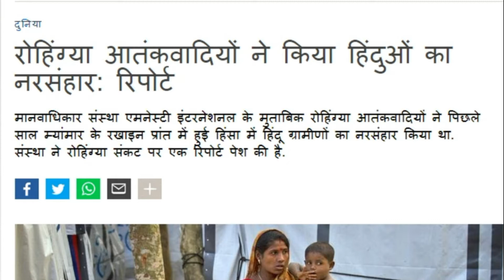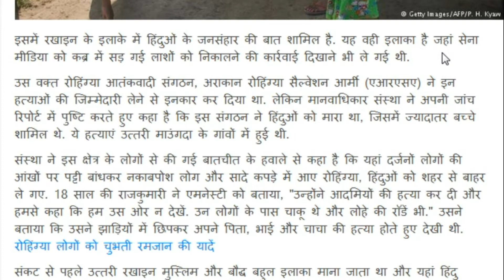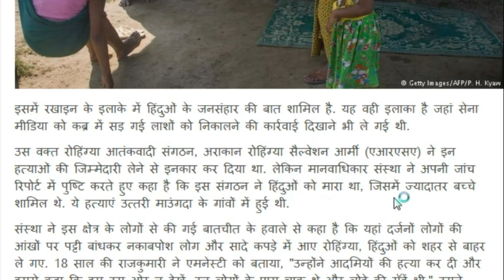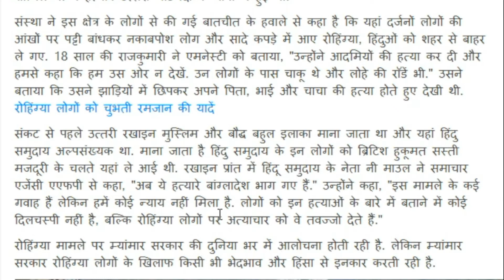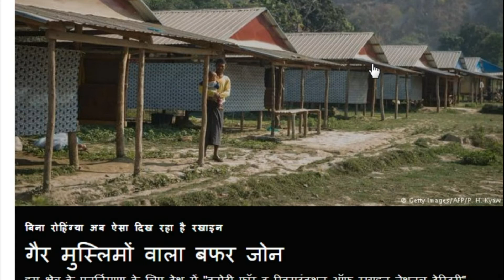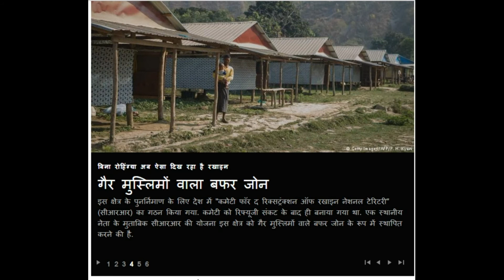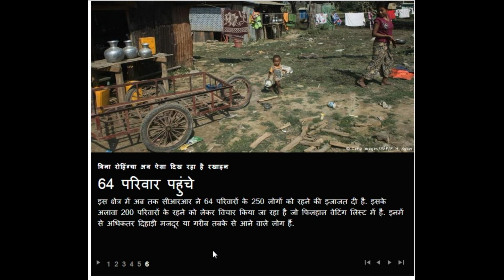रोहिंग्या आतंकवादियों ने किया हिन्दुओं का नरसंहार - मानवाधिकार रिपोर्ट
1. मानवाधिकार संस्था एमनेस्टी इंटरनेशनल के रिपोर्ट के मुताबिक २५ अगस्त २०१७ को रोहिंग्या आतंकवादियों ने किया हिन्दुओं का नरसंहार किया.
2. रखवाइन  अब बन रहा है मॉडल गांव,
3. आ रहे है नए लोग.
4. लोगों में अभी भी डर है.
5. गैर मुस्लिमों वाला बफर जोन बन रहा है .
6. CRR जुटाएगा पैसा.
7. 200 परिवारों को बसाया जा रहा है.

Thanking you for watching our channel.